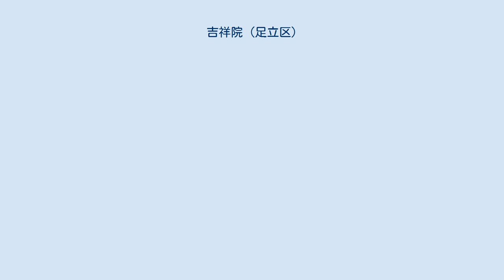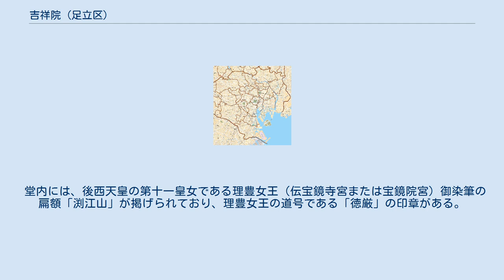吉祥院 (足立区)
吉祥院 (きちじょういん) は、東京都足立区本木西町にある真言宗豊山派の寺院。
山号は渕江山 (ふちえさん) 。
寺号は星谷寺 (せいこくじ) 。
本尊は金剛界大日如来 。
 正応元年 (1288年) 、円真による開山 。
渕江山吉祥院星谷寺と号す。
 吉祥院は当初遠江にあり、石出掃部亮と共に当地へ移ったとの伝承が残る。
 古くは、総本山長谷寺で学んだ教相を伝えつつ、京都の仁和寺を本寺として法流を相承していた。
また吉祥院自らも33の末寺を抱える中本寺であった。
 江戸時代、徳川家康を始めとする歴代の徳川将軍が鷹狩の御膳所とされ、寺紋に「三つ葉葵の御紋」を用いることが許された。
また三代将軍家光から朱印地を寄進され、将軍の代替わりごとに交付された朱印状が残る。
 毎年正月に当寺住職が将軍家に御挨拶を申し上げるため江戸城へ登城する際に乗っていた「葵の紋付駕籠」が現存する。
 堂内には、後西天皇の第十一皇女である理豊女王（伝宝鏡寺宮または宝鏡院宮）御染筆の扁額「渕江山」が掲げられており、理豊女王の道号である「徳厳」の印章がある。
江戸時代から大正時代にかけて扁額が山門に掲げられていた頃は人々が畏れ多いとして山門をくぐらず、現在も脇の通用門が主な通路となっている。
 戦後、寺有地の一部を足立区立第六中学校や地域の公園などに提供してきたが、現在も境内・境外墓地の他にいくつかの境外仏堂を有している。